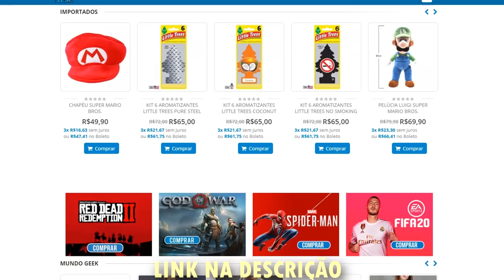7 JOGOS ÉPICOS EM 1ª PESSOA NO PS5 E SERIES X !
Tá ansioso pra jogos incríveis em primeira pessoa no PS5 e XSERIES ? Então da um play aí que só tem coisa lendária !